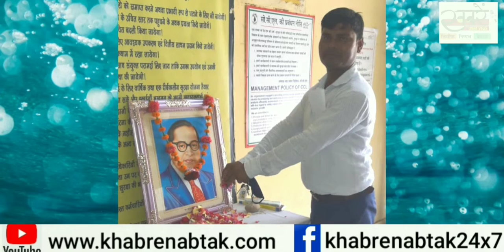देखिए लॉक डाउन पर लोगों ने बाबा साहब डॉ भीम राव अम्बेडकर जी की जयंती कैसे मनाया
खबरें अब तक। निर्भीक, निष्पक्ष, बेबाक